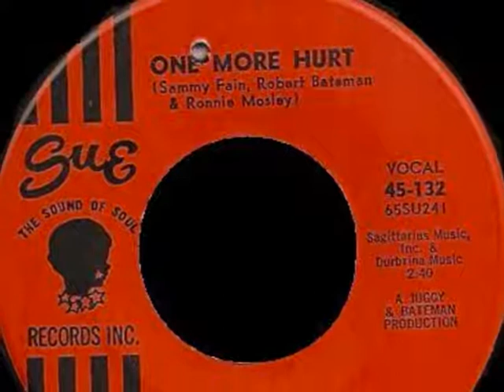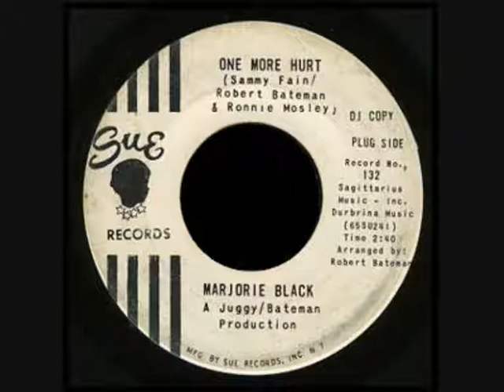Marjorie Black - One More Hurt